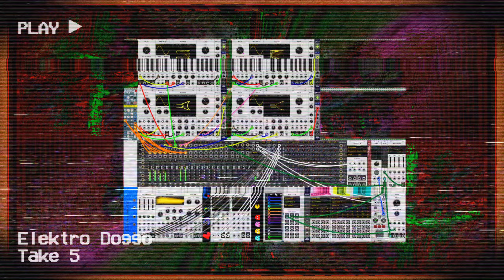Elektro Doggo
Another FM synthesys experiment. I really love how many sounds you can get from a handful of VCO and a couple of VCF! This make me feel like a child in a toys shop!
Also, the waveforms are incredibly funny to watch at!
Maybe you will find funny too, don't know.

(BTW, @DanT : thank you so much for your modules! )